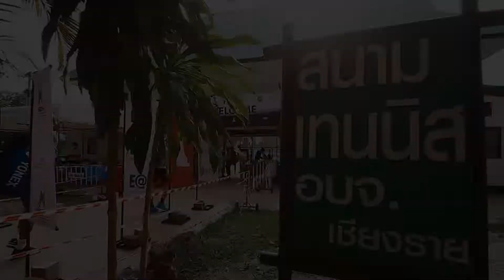ITF M15 ประเภทชายเดี่ยว รอบชิงชนะเลิศ - โอมาร์ เจสิก้า จากออสเตรเลีย พบ เดย์เน เคลลีย์ จากออสเตรเลีย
ประเภทชายเดี่ยว รายการ "ไอทีเอฟ เมนส์ เอเชีย/โอเชียเนีย ครั้งที่ 3" ชิงเงินรางวัลรวม 15,000 ดอลลาร์สหรัฐ หรือประมาณ 485,100 บาท รอบชิงชนะเลิศ โอมาร์ เจสิก้า มือวาง 8 จากออสเตรเลีย คว้าชัยชนะเหนือ เดย์เน เคลลีย์ มือวาง 5 จากออสเตรเลีย 2-0 เซต 6-1 และ 7-6(1) โอมาร์ เจสิก้า ได้ครองแชมป์ชายเดี่ยว รับเงินรางวัลจำนวน 2,160 ดอลลาร์สหรัฐ หรือประมาณ 69,854 บาท พร้อมคะแนน 15 แต้ม ส่วน เดย์เน เคลลีย์ รับจำนวน 1,272 ดอลลาร์สหรัฐ หรือประมาณ 41,136 บาท และคะแนน 8 แต้ม